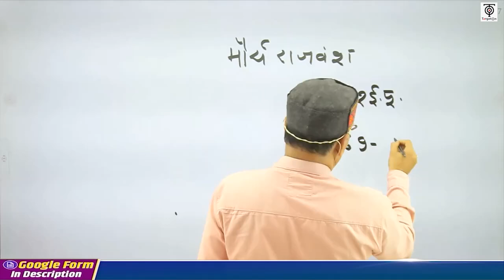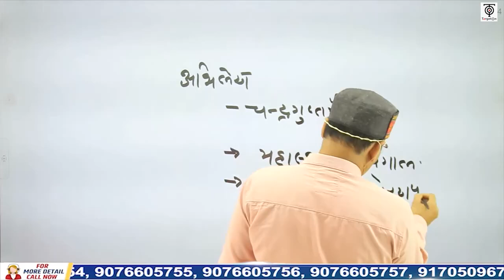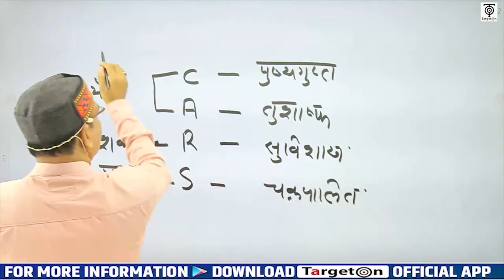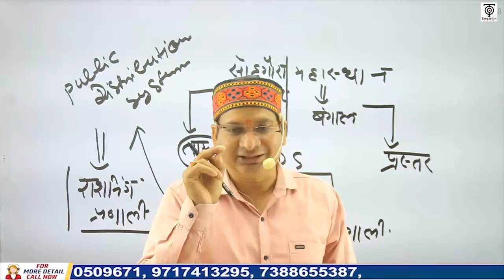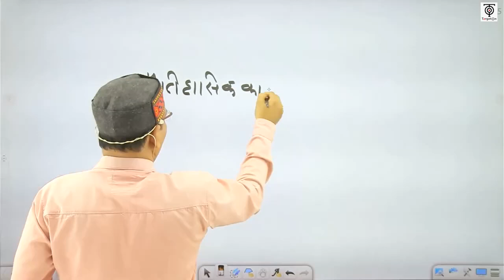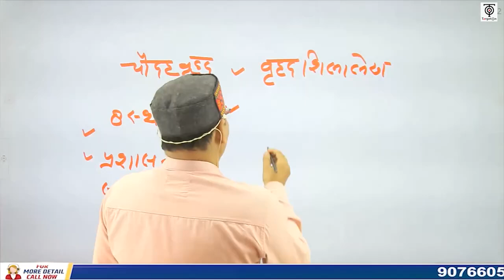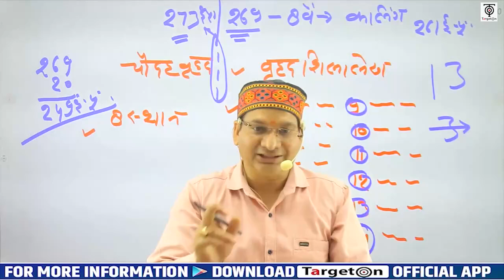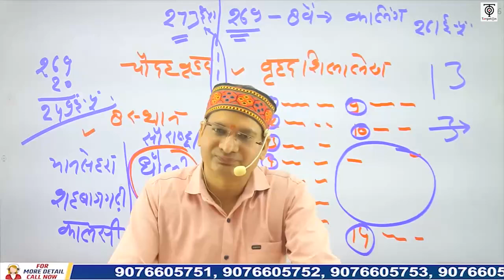UP TGT/PGT 2023 | Demo Class - 1 | History | मौर्य साम्राज्य | TargetOn